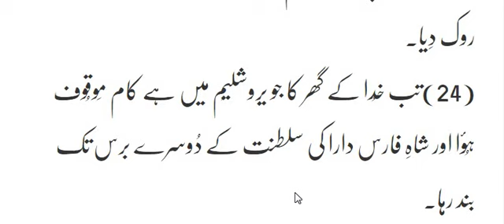Ezra (Azra) Chapter 4 Hekal Ko Dobara Banane Main Mushkalat Ki Mahalfat